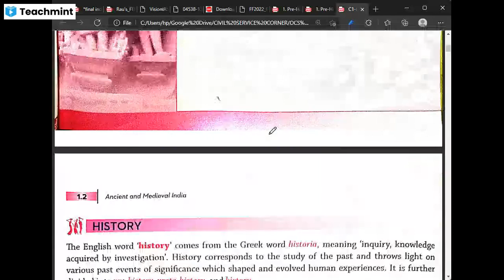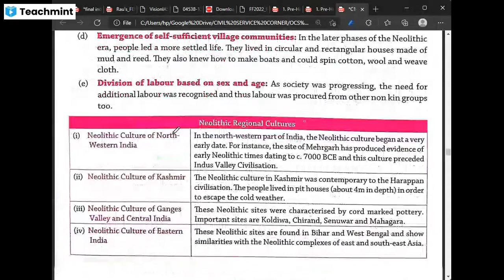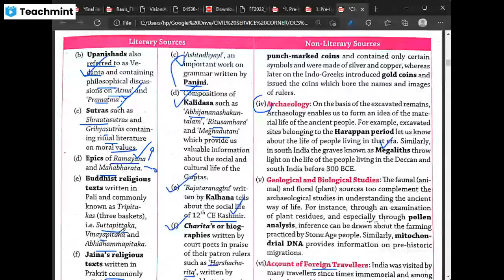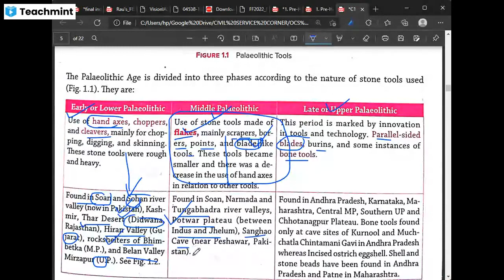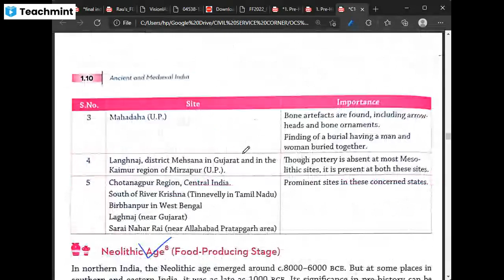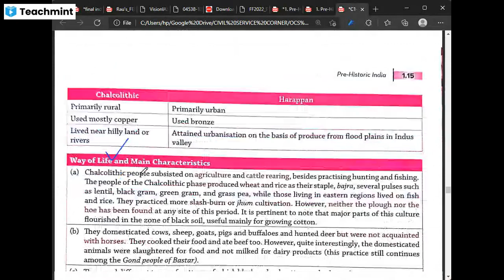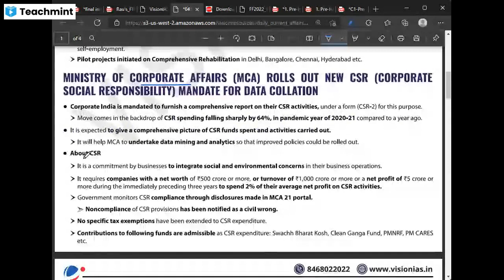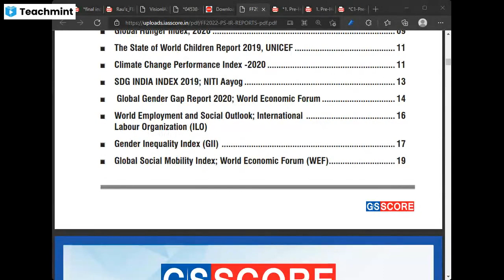History Ch1 - Pre Historic India